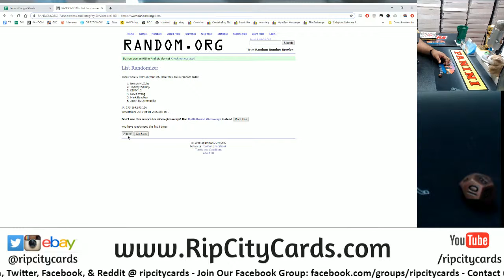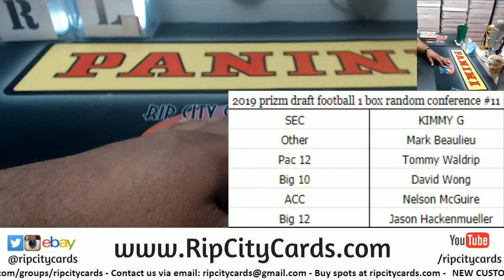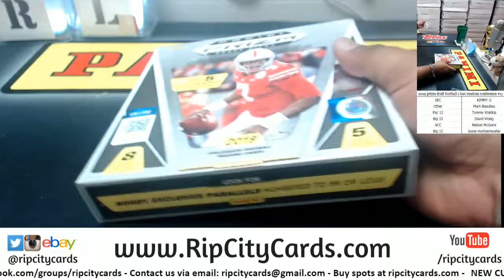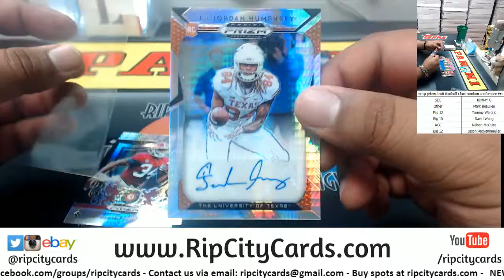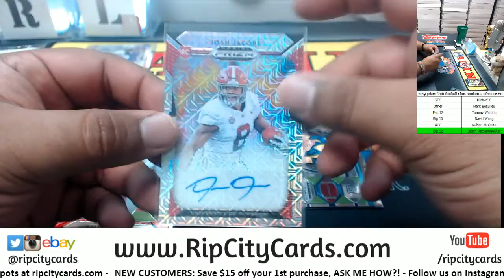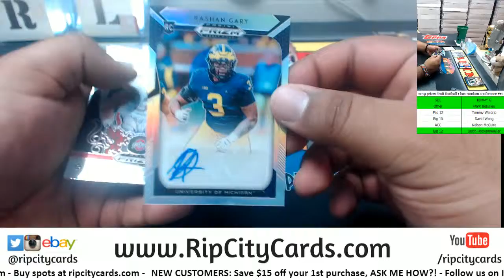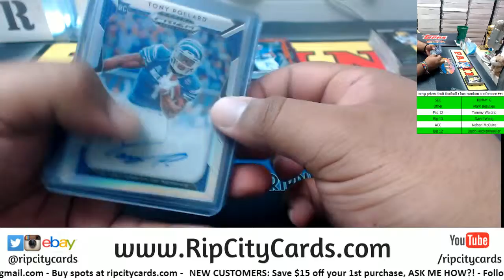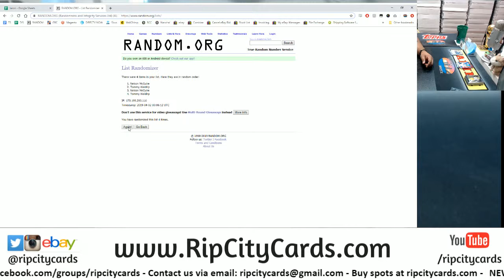2019 Prizm Draft Picks Football 1 Box Random Conference #11 RCC